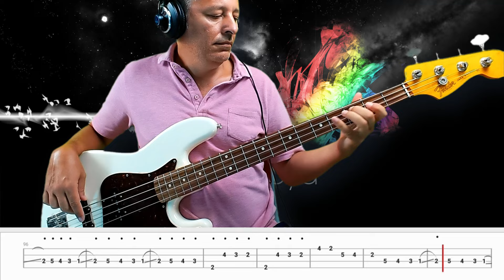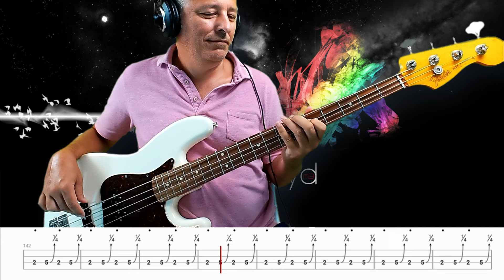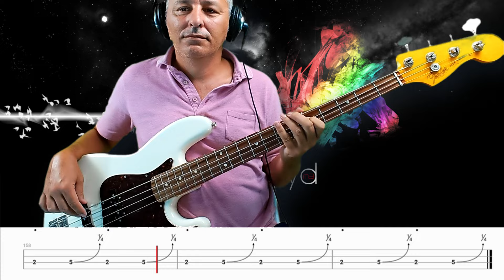Pink Floyd - Money (Bass Cover) + TABS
Date: 1973
Artist: Pink Floyd
Film: Pulse

Audio Interface: Behringer U-Phoria UMC404HD
Audio Editor: Acoustica Mixcraft 9
Webcam: ELGATO FACECAM
Headphone: AKG K240 MKII
Green Screen
Luci: Neewer Kit di Luci per Videoconferenza
Softbox 95W LED